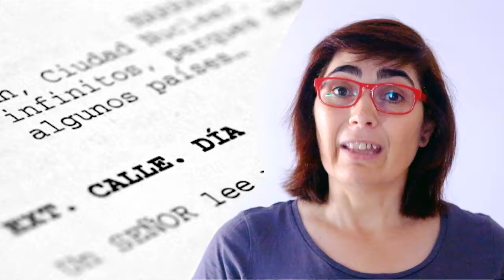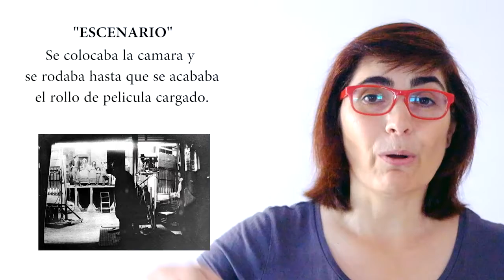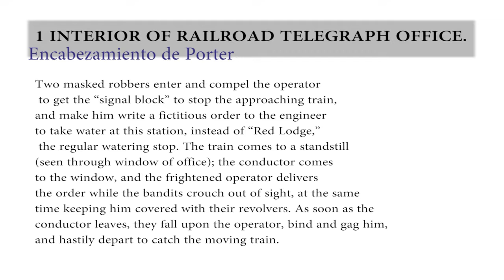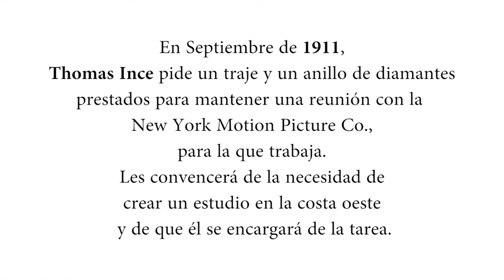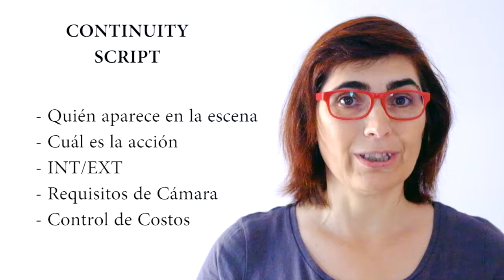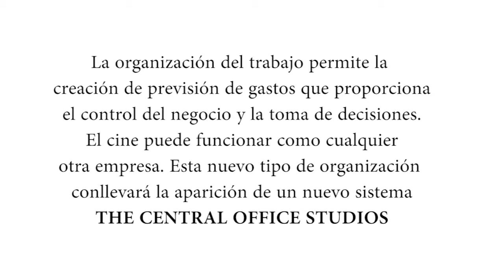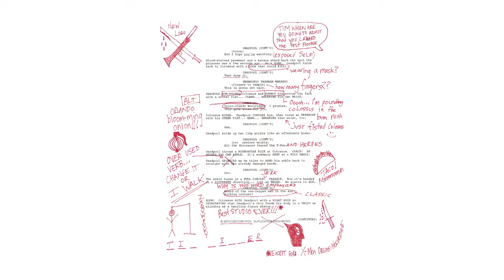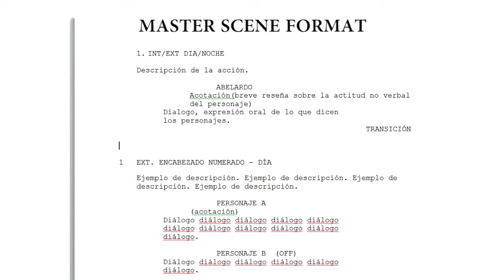HISTORIA DEL GUION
El llamado "formato standard de guion" tiene una razon de ser cuyas bases se asientan durante los inicios del cine. En este video te explico  cuales son esas bases y quienes fueron los directores mas importantes que le dieron formar.